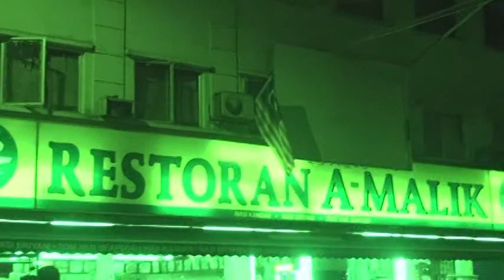takashi & Botak - Kebosanan Kebosanan